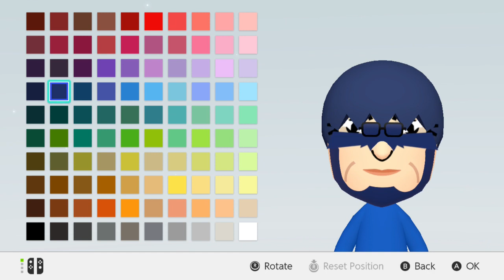Mii Maker How to make Captain America . Marvel . Superhero Nintendo Switch/Switch Mini Tutorial